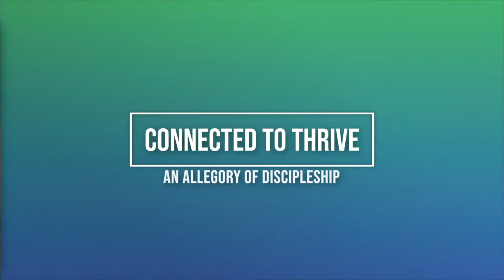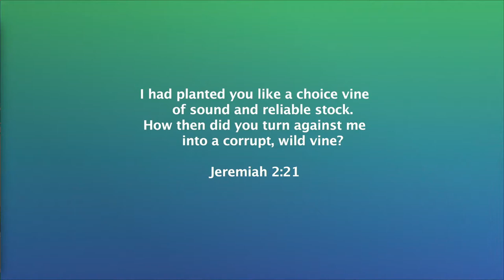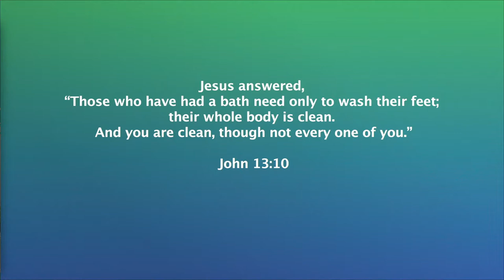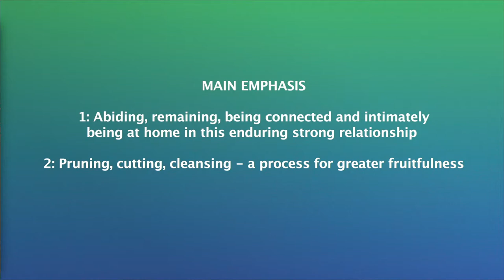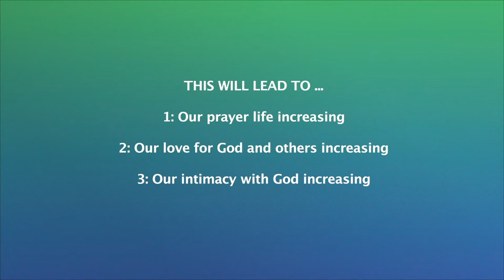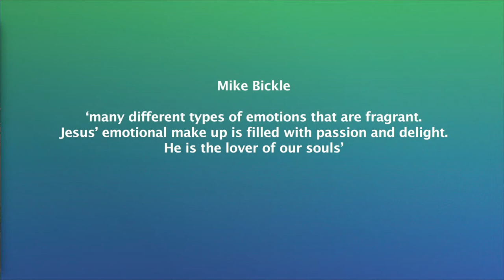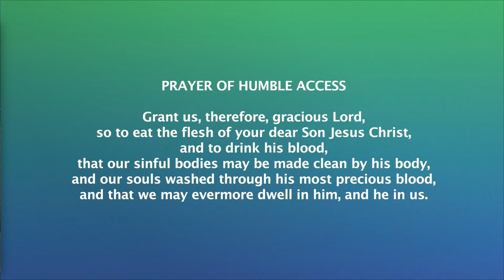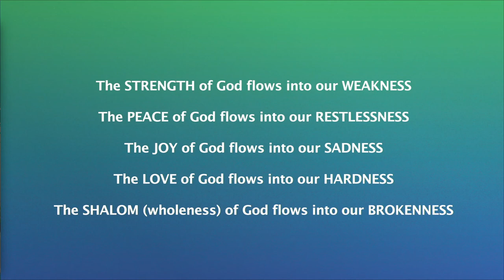Stuart Bell @ Ground Level Tuesday - 10th November 2020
Topic: Connected To Thrive